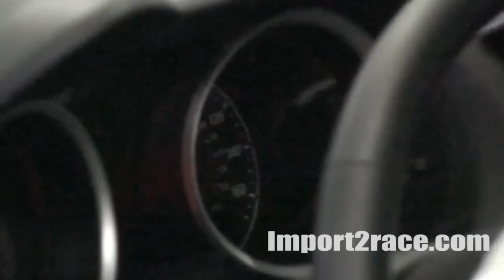Lancer Ralliart Hatchback Turbo